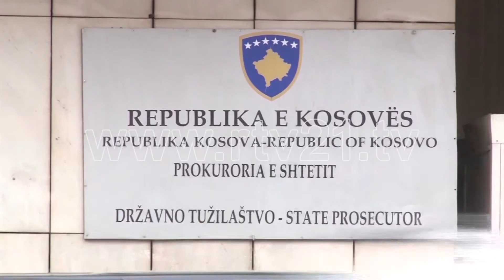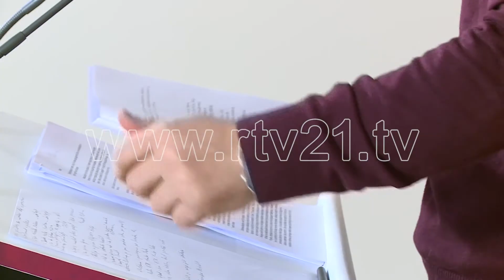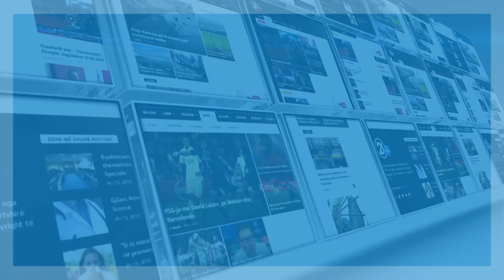VV kundërshtoi aktakuzën ndaj 4 aktivistëve të saj - 30.12.2016